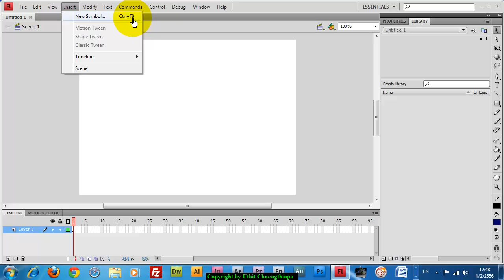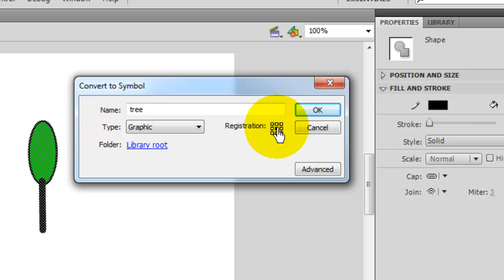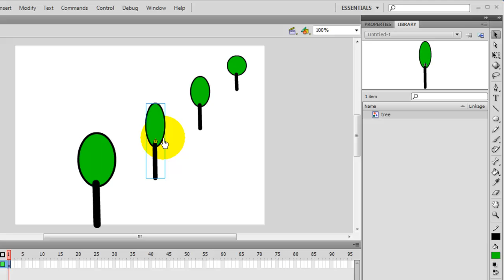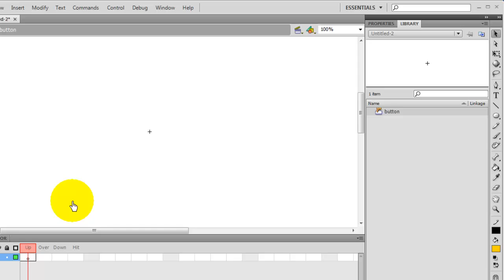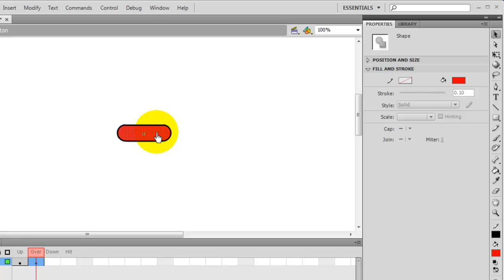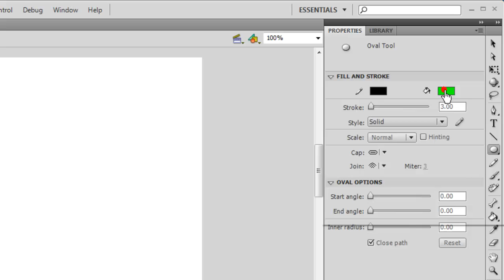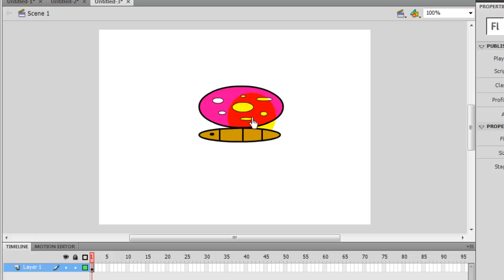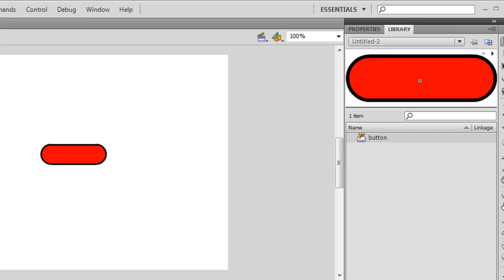รู้จักกับ Symbol และ Instance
การสร้างภาพเคลื่อนไหวด้วยโปรแกรม Adobe Flash CS ในรูปแบบ Symbol และ Instance